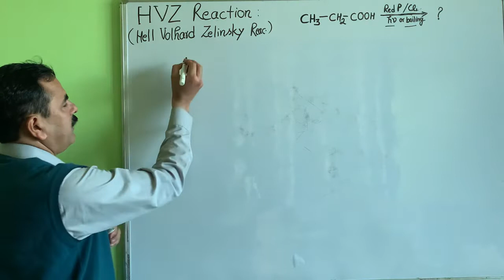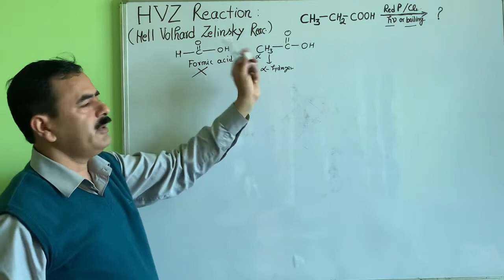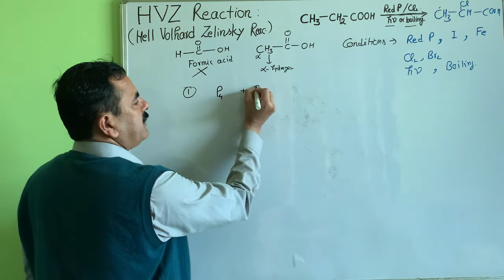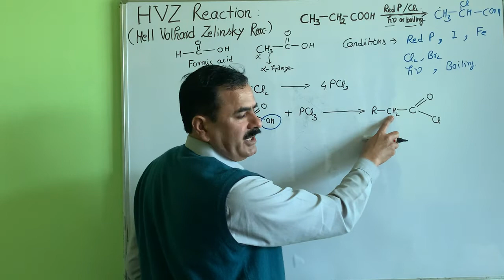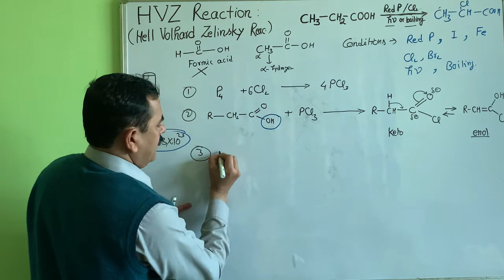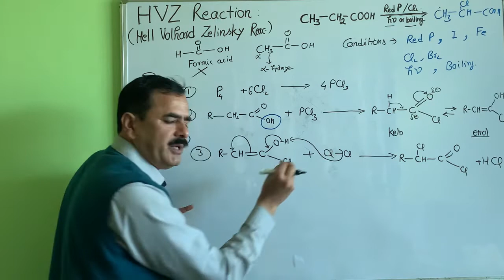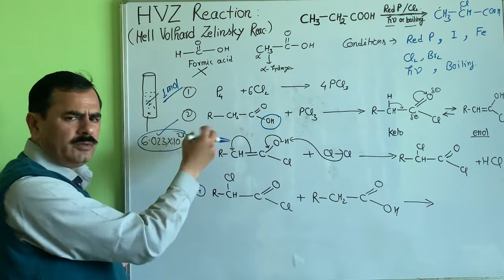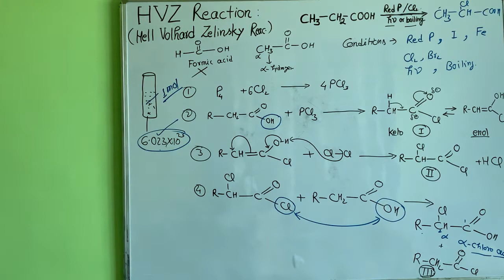HVZ Reaction(Hell Volhard Zelinsky) हेल वोल्हार्ड जेलिन्स्की अभिक्रियाBromination of carboxylic acid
Carboxylic acid+ presence of alpha hydrogen +Red phosphorous
The reaction is initiated by the addition of phosphorus tribromide (catalytic amount) and the further addition of one molar equivalent of diatomic bromine.
The name hell volhard zelinsky (or hvz) is named after three chemists. They were Carl Magnus von Hell; a German chemist, Nikolay zelinsky a Russian chemist, and Jacob Volhard; a German chemist. HVZ reaction is a chemical reaction used to halogenate α-carbon of carboxylic acids.
This reaction involves alpha bromination of carboxylic acids. Carboxylic acids react with chlorine or bromine in presence of small amount of red phosphorous to give alpha halo carboxylic acids. A catalytic amount of phosphorus tribromide PBr3 followed by one molar equivalent of bromide Br2. Tribromide is formed by the reaction of red phosphorus and bromine gas Br2. PBr3 is very reactive and readily reacts with water vapour present in the atmosphere to form P-O bond, when left out in air. In hvz reaction, PBr3 has the responsibility of converting carboxylic acid into acyl bromides. Br2 is added in excess amount in hvz reaction to form PBr3. The hvz reaction initiates with addition of phosphorus tribromide. When PBr3 is added, oxygen of the carboxylic group attacks the phosphorus of PBr3 which results in breaking of C-O pi bond. This breaking of the C=O bond influences the hydroxyl OH group to become a good leaving group. With withdrawal of hydroxide group, a tetrahedral intermediate is formed. The orbitals of oxygen which were first employed to form pi bonds are now participating in bond formation with phosphorus.

The hvz reaction proceeds with deport of HOPBr2 from the previously formed intermediate to give an acyl bromide (3). The previous C-O bond in carboxylic acid is broken to form a new C-Br bond.
The Hell-Volhard-Zelinsky reaction of carboxylic acids results in an alpha bromo carboxylic acid.